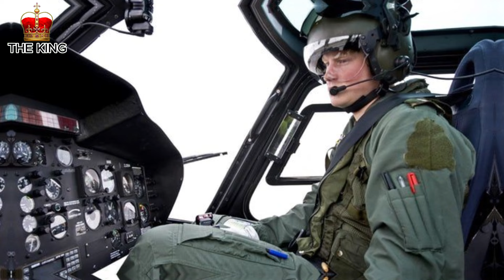SO PATHETIC!! - PRINCE HARRY facing BACKLASH as TRAITOR receives UNDESERVED award!! | KING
SO PATHETIC!! - PRINCE HARRY facing BACKLASH as TRAITOR receives UNDESERVED award!! | @TheKing-Charles
Welcome to The King Channel.
Here we will send you not only news about the Duchess of Cambridge and The King,Queen Elizabeth II but also information about Prince William, Prince Charles, Prince Harry and Meghan Markle. We will also provide you with the latest news on the royal children such as Prince George, Princess Charlotte, Prince Louis and Baby Archie. Follow us to get the latest news! Thank you!
By The King